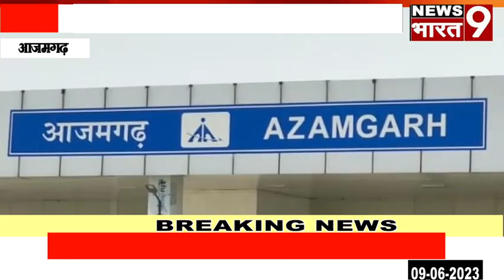आजमगढ़ : सांसद निरहुआ ने कहा अंतर्राष्ट्रीय हवाई अड्डा बिना संभव नहीं उड़ान